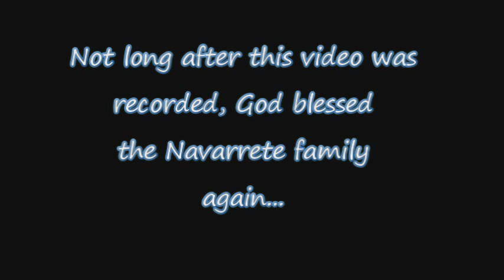Beauty from trauma: failed adoption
Caroline Navarrete shares the painful story of her failed adoption at the LifeSavers Ministries Save The One Banquet with Rebecca Kiessling on January 22, 2013 in Bakersfield, California.